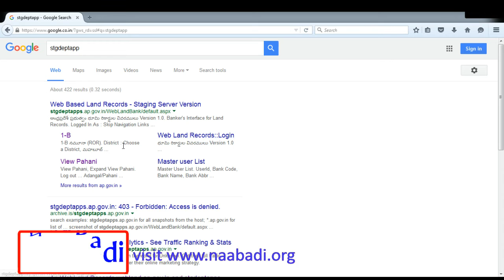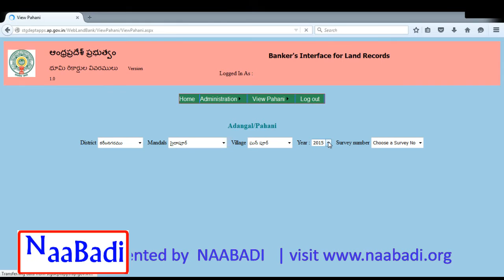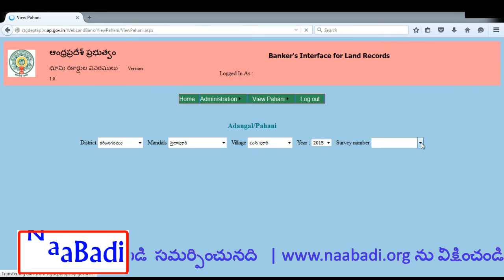View PAHANI(పహాని) without MEESeva Login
Powered by NaaBadi.